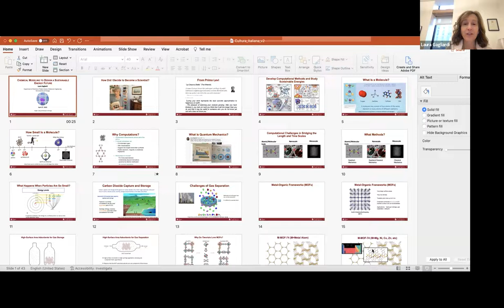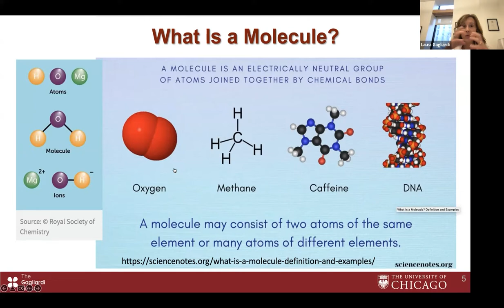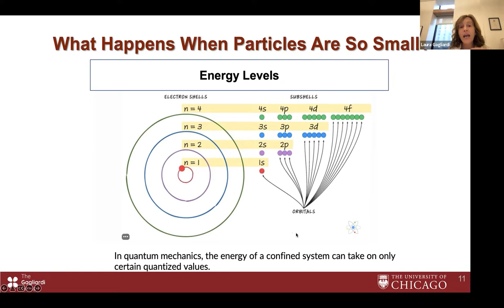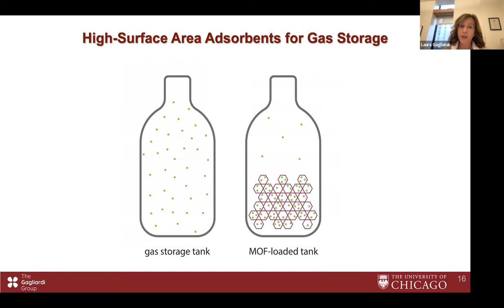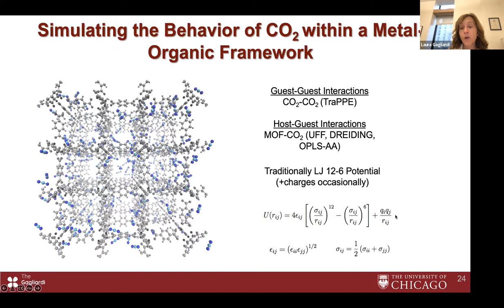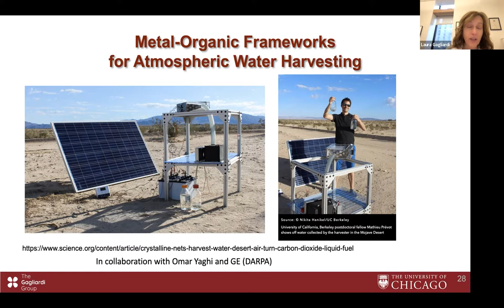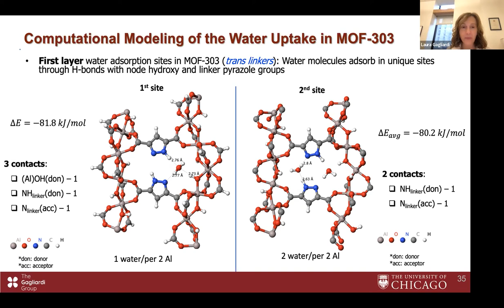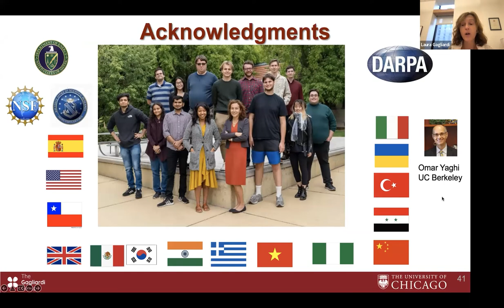Chemical Modeling to Design a Sustainable Energy Future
Wednesday, April 27 at 6:00pm CT
Online Webinar

Producing sustainable energy solutions is a challenge for our planet. Scientists, engineers, politicians, policy makers have all to work together towards this goal. Laura Gagliardi is a computational chemist and in her research she develops theoretical chemistry models aimed at understanding and predicting fundamental chemical phenomena. In this lecture Gaglirdi will talk about a class of materials called metal-organic frameworks that act like nanoscale sponges and selectively capture carbon dioxide and harvest air vapor to generate drinkable water.

Laura Gagliardi is the Richard and Kathy Leventhal Professor of Chemistry and Molecular Engineering at the University of Chicago. She was born and raised in Italy. She earned her Ph.D. in theoretical chemistry at the University of Bologna in 1997. She was then postdoctoral research associate at the University of Cambridge, UK. Gagliardi became an assistant professor at the University of Palermo in 2002. In 2005, she became associate professor at the University of Geneva in Switzerland, and in 2009 she joined the University of Minnesota as a professor of chemistry. In 2020, she joined the University of Chicago. Gagliardi is a theoretical quantum chemist who is internationally known for her contributions to the development of electronic structure methods and their use for understanding complex chemical systems. She is an Elected Member of the USA National Academy of Sciences (2021), American Academy of Arts and Sciences (2020), Academia Europaea (2018) and Accademia dei Lincei (2021)

 This event is part of the series Voci della Natura: Ecologies and Nature in Italian Arts, the theme selected by the Italian Cultural Institute in Chicago for 2022. The program explores the role of Italian art and sciences in redefining the perception of nature and ecology, through new and original perspectives.